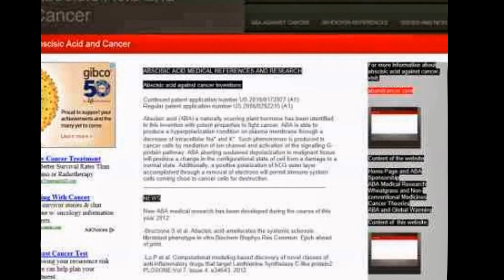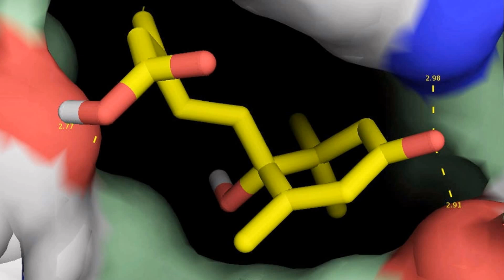ABA Cancer Foundation of Florida (ACFF): Medicine Introduction.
Abscisic Acid (ABA) Plant Hormone and Immune Agent against Cancer